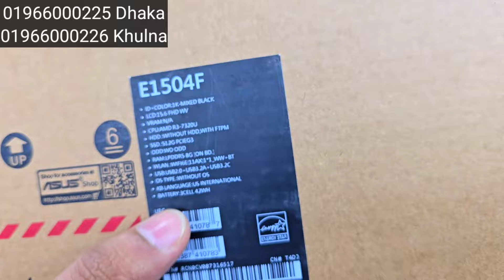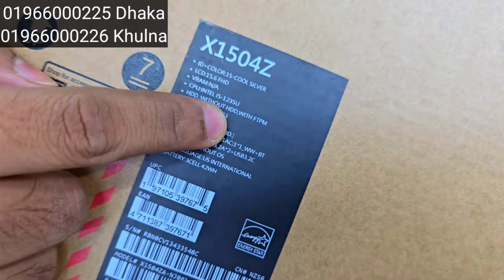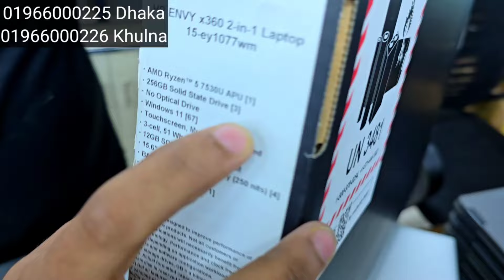৭ দিনের পুজা অফারে ফোনের দামে Laptop কিনুন 🔥 Used laptop price in Bd 2024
𝘿𝙝𝙖𝙠𝙖 𝙊𝙪𝙩𝙡𝙚𝙩:
Dewan Market (Behind Shah Ali Plaza)
Shop no # 15, 2nd Floor,
Mirpur-10 Circle, Dhaka

🏬 𝙆𝙝𝙪𝙡𝙣𝙖 𝙊𝙪𝙩𝙡𝙚𝙩:
Jalil Tower
Shop no# 329, 2nd Floor,
77, Lower Jessore Road, Khulna